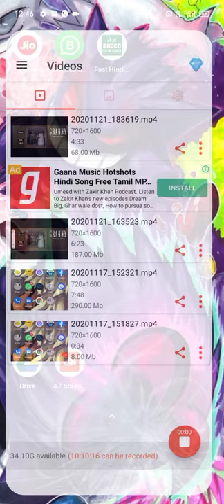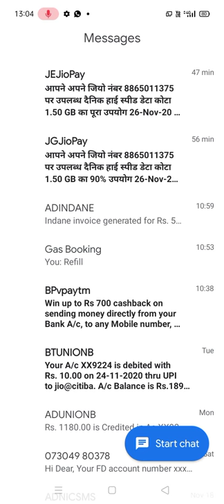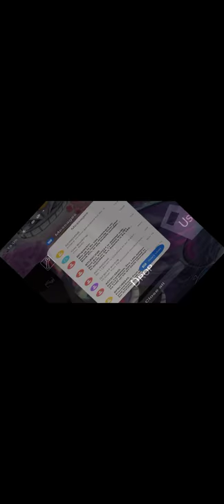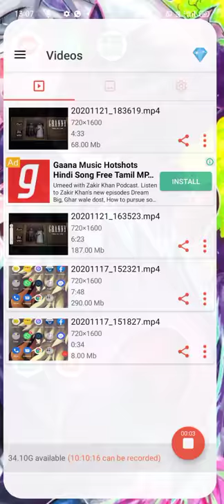November 26, 2020